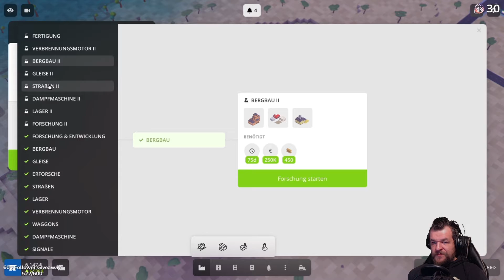Die Forschung beginnt #03 I Indie Simulation I Voxel Tycoon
Nachdem wir nun die ersten Kundenwünsche beliefern konnten und damit wieder Knete in die leere Kasse reinspülte, sollten wir uns schon mal bezüglich der Forschung etwas umsehen. Da die Kunden später natürlich größere Wünsche haben werden, müssen wir diese großen Wünsche erstmal produzieren. Also ran an die Forschung!

Wenns euch gefallen hat, würde ich mich über ein Abo freuen oder den ein oder anderen Kommentar von euch . Um neue Videos nicht zu verpassen, klickt auf die Glocke um immer informiert zu werden, wenn was neues auf meinem Kanal erscheint.